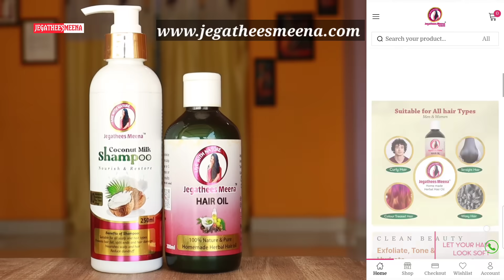இருக்கிற முடியும் கொட்டுதா.😱.? இனி உங்க முடியும் நல்லா கருகருன்னு அடர்த்தியா நீளமா வளரும் / Day 30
Hai Friends. இன்று மீஷோவில்(Meesho) ஒரு சில பிரச்சனைகள் ஏற்பட்டுள்ளாதல் நமது Shampoo மட்டும் கொடுக்கமுடியவில்லை. ஓரிரு நாளில் இதை சரி செய்யும் வரை நமது இணையதளத்தில் வாங்கி கொள்ளலாம்👉🏻
Hai Friends. Today, We couldn't Update stocks in meesho. Because of some errors accrue. So Please place your Orders in our

Meesho Product ID :
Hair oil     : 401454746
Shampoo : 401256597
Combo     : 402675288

Meesho link
Jegathees Meena combo Offer
( Available in Every month 5,15,25 @ 11am )

Rosemary Leaves

Rosemary Dried Leaf powder